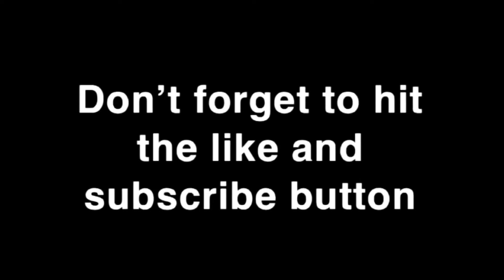Ep. 101 Giants Keep Game Close Late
Episode 101 of the Mitch Trubisky player franchise, a series where I play only as the quarterback Mitch Trubisky, currently on the San Francisco 49ers. I’m this video we face the undefeated New York Giants in a game that has playoff implications.